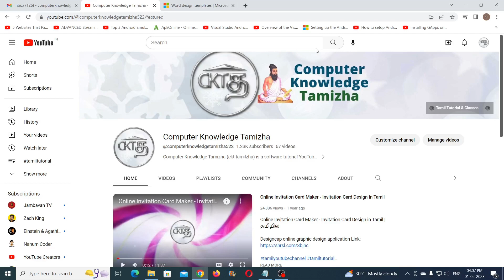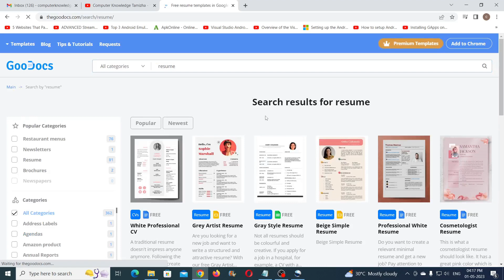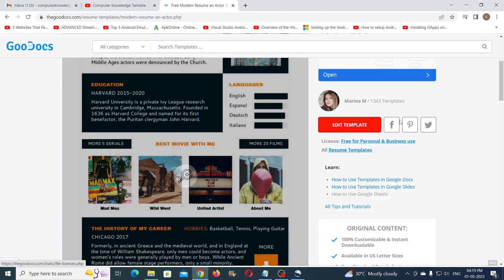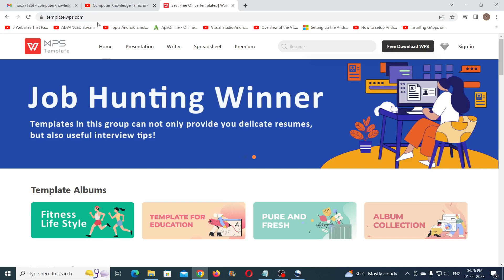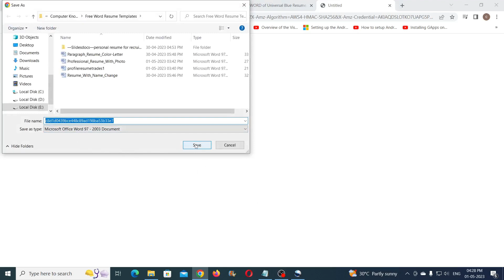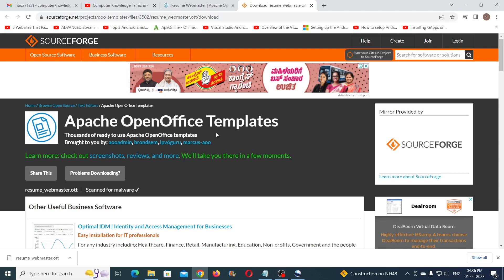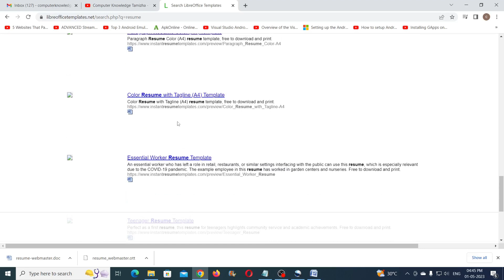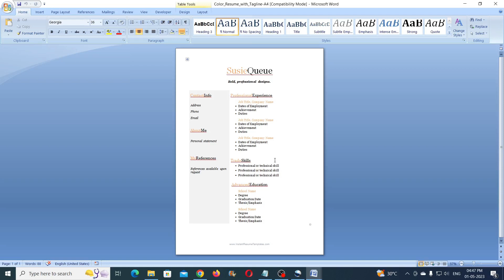6 Free Resume Template Website - Resume Template Tamil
The below websites are trustworthy and you can get free Resume and CV templates. Some might be premium. These Biodata formats are available in Microsoft Word format, Google Docs, Google Slide & Google Sheets Format.

- 0:41
- 2:29
- 5:07
- 7:29
- 10:03
- 13:23
- (.oot to .docx converter - openoffice format to word converter)

3 MS Paint Tricks in Tamil | MS Paint Tips in Tamil | MS Paint Secrets in Tamil

Computer Knowledge Tamizha is a software tutorial YouTube channel in Tamil Language. Here you could learn Word, Excel, PowerPoint, Access, MS-Paint, Windows, Tally ERP 9, Coreldraw, Photoshop, Illustrator, AutoCAD, Opensource etc and many more.